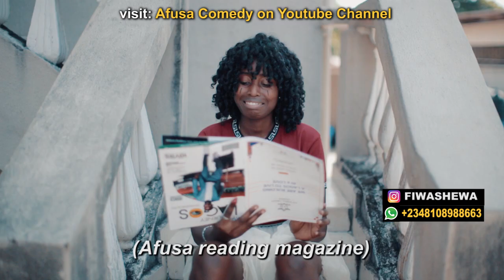AFUSA COMEDY - THE CHOSEN